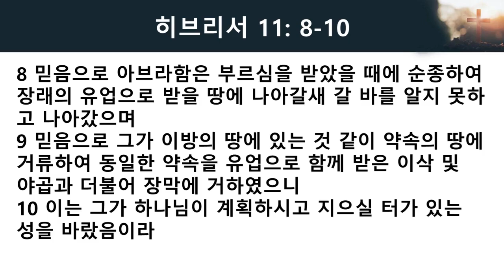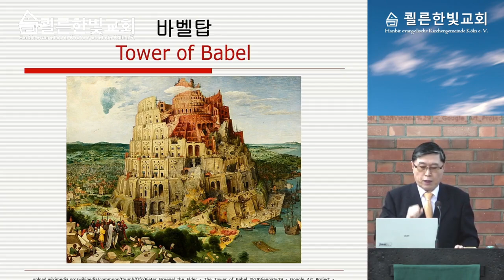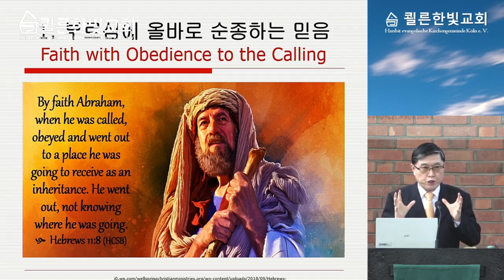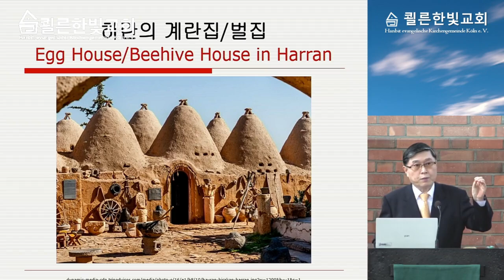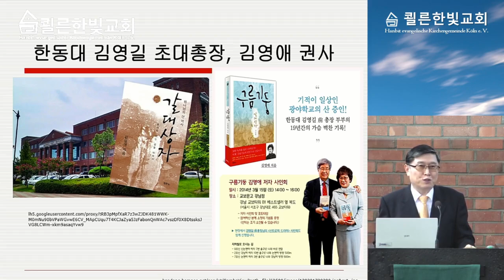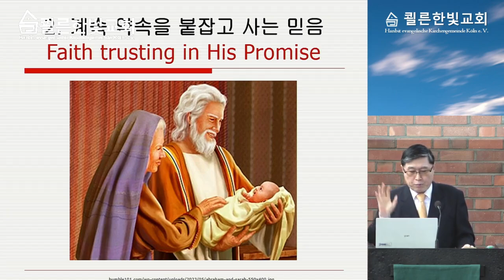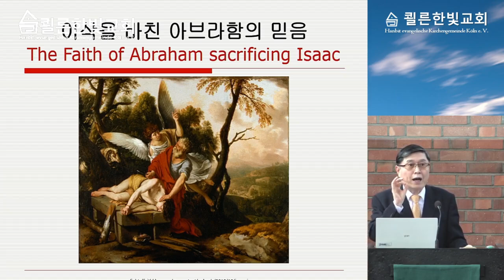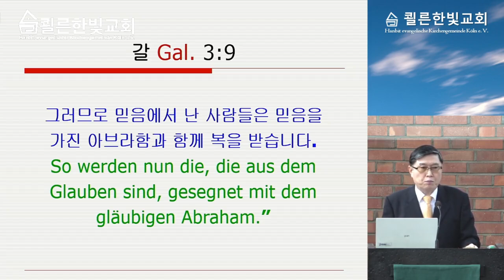믿음의 능력 2024년 9월 29일 쾰른한빛교회 주일예배 설교